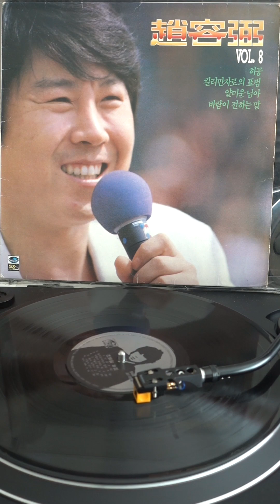조용필 8집 LP A면 96k/24bit 고음질 JLS-1201981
0:00     허공 (정욱/정풍송)
3:06     킬리만자로의 표범 (양인자/김희갑)
8:35     바람이 전하는 말 (양인자/김희갑)
12:09   그 겨울의 찻집 (양인자/김희갑)
15:44   벌써 잊었나 (김중순/김영광)
18:21   사랑의 만가 (손석우/손석우)
도와주신분들
A&R 임석호
Recording & Mixdown 이태경
Cutting 장인석
Violin 김동석, 김정상, 이광일, 정명자, 이경섭, 김봉희, 신유미, 김상희, 김인철, 안부림
Viola 이정순, 진문일
Cello 권수미, 정희경
아코디온 심성락
트럼펫 최선용, 김인섭
Tenner Sax 최석재
하프 김선희
라틴 박영용
Guitar 이유신, 김광석
Keyboard & Synthesizer 김용년, 김명곤
Bass 이수용
Drum 배수연
지휘 오치수
사진 김용범
NAGAOKA MP-110
TECHNICS SL-1500C (LINE OUTPUT)
BLACK LION AUDIO MICRO CLOCK MKIII XB
RME ADI-２FS
PRO TOOLS CARBON (24bit 96khz WAV)
COMPRESSOR
녹음부터 업로드까지 리얼한 24bit 96khz음질을 유지하였읍니다.